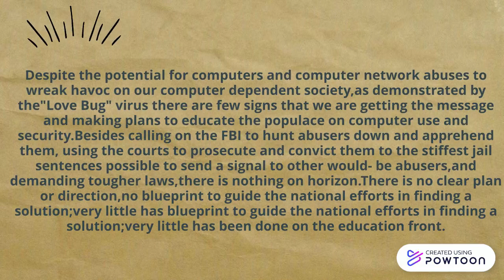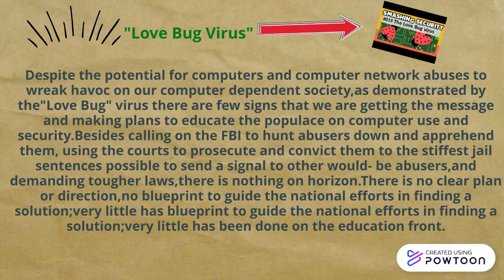Lack of Planning